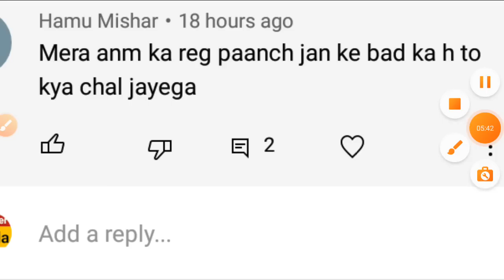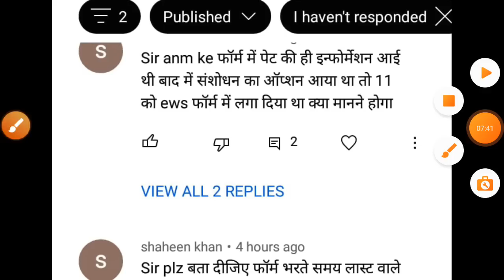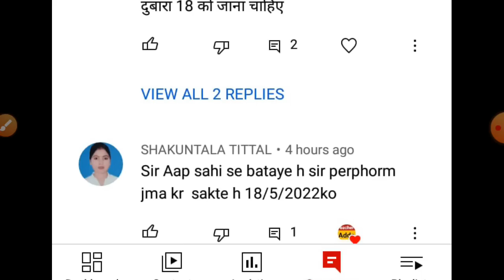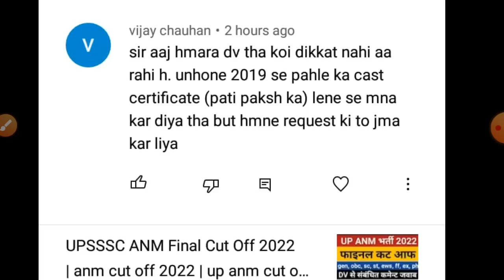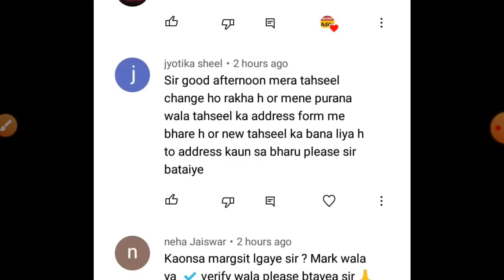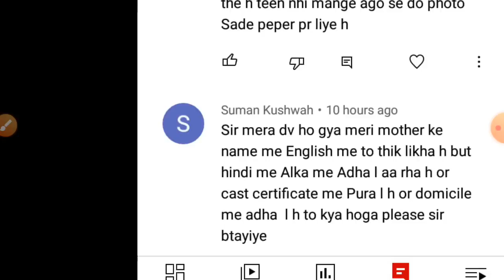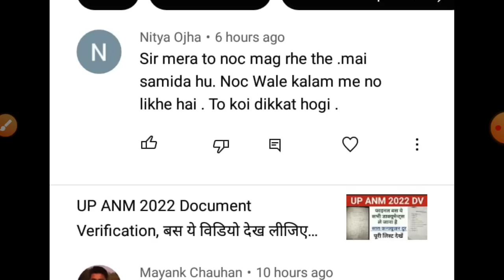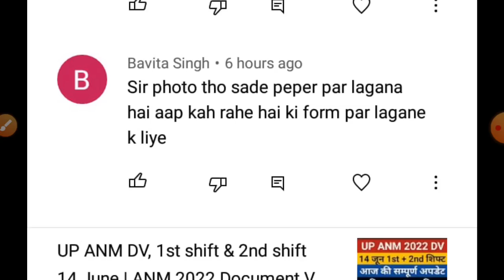up anm dv, ये गलती कोई न करना | upsssc anm dv | anm dv today update | up anm document verification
UPSSSC ANM 2022 Final Cut Off, Gen, EWS, OBC, SC, ST, FF, EX, कम जायेगी कट आफ | up anm dv today news

UPSSSC ANM Final Cut Off 2022 | anm cut off 2022 | up anm cut off 2022 | UP ANM 2022 DV | anm cutoff

up anm cut off
up anm cut off kitni jaayegi
up anm expected cut off
up anm ka cut off
up anm exam cut off
up anm ki cut off kitni jaayegi
upsssc anm ka cut off kitna jaayega
upsssc anm 9212 cut off
upsssc anm expected cut off 2022
upsssc anm cut off
anm cut off up
anm cut off
anm cut off 2022 up
upsssc anm dv
up anm dv
anm 2022 dv